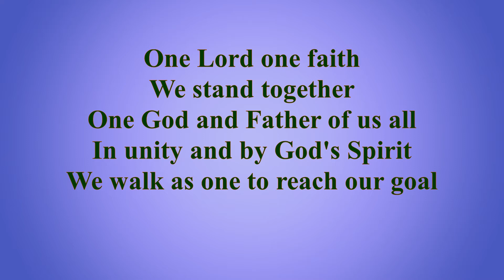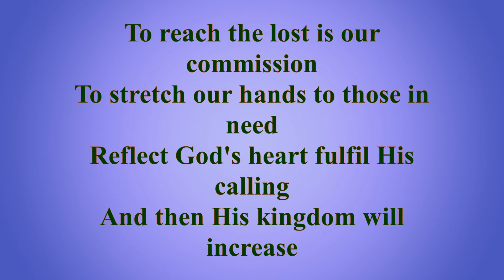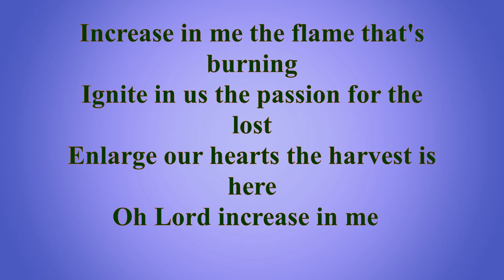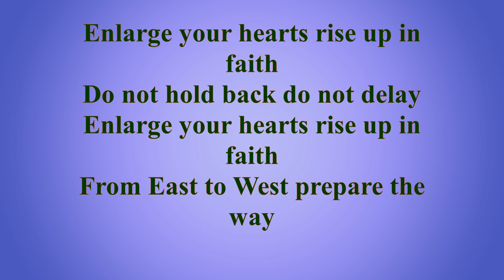One Lord one faith Increase In Me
Andy Mitchell, Steve Thompson, Velveta Thompson

One Lord one faith
We stand together
One God and Father of us all
In unity and by God's Spirit
We walk as one to reach our goal

Chorus
Increase in me the flame that's burning
Ignite in us the passion for the lost
Enlarge our hearts the harvest is here
Oh Lord increase in me

Verse 2
To reach the lost is our commission
To stretch our hands to those in need
Reflect God's heart fulfil His calling
And then His kingdom will increase

Verse 3
Enlarge your hearts rise up in faith
Do not hold back do not delay
From East to West prepare the way